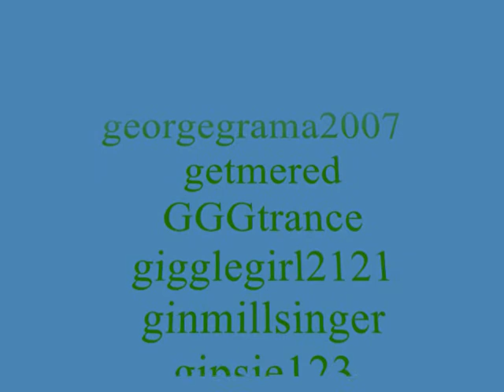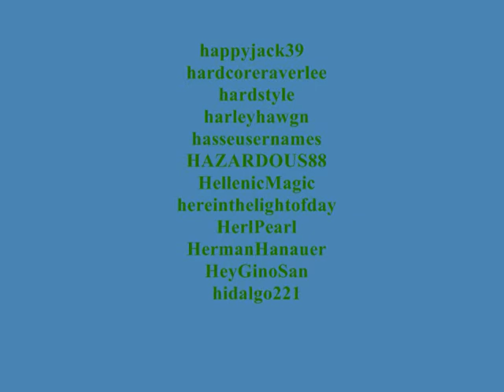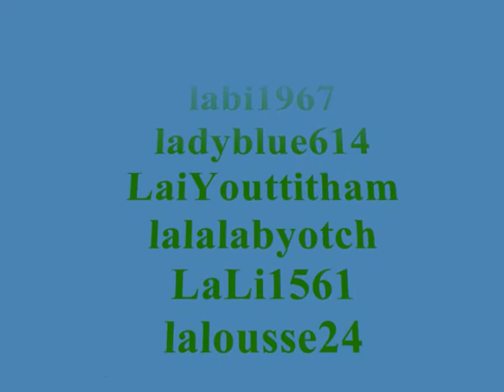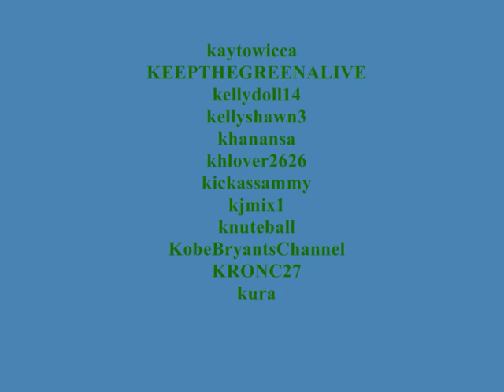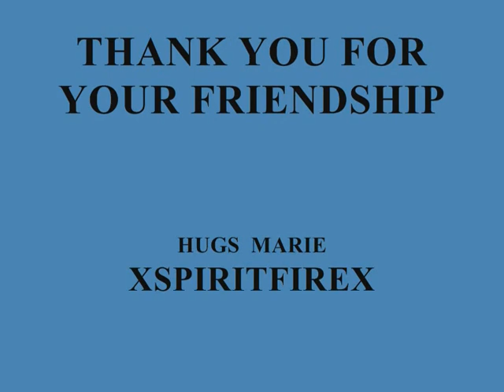FRIENDS SHOUT OUT 2 Cant get you out of my Head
A thank you to all my friends and please visit these great channels